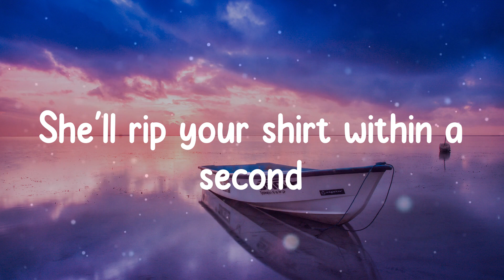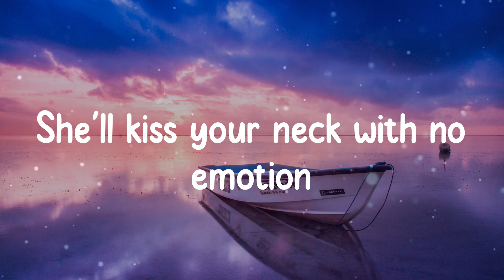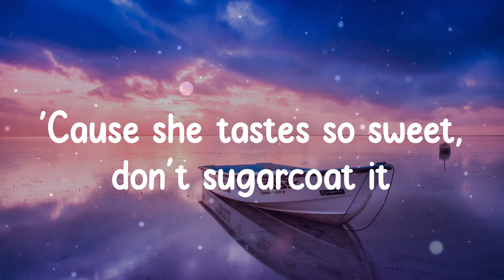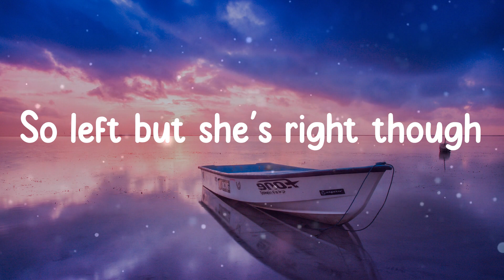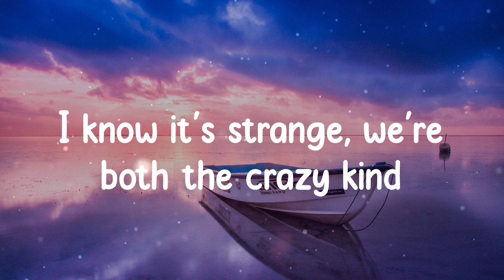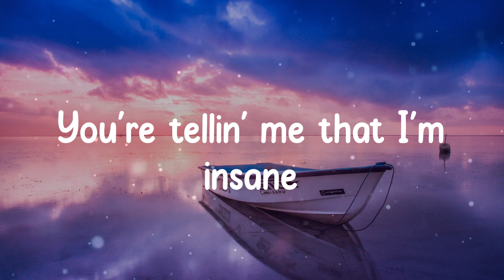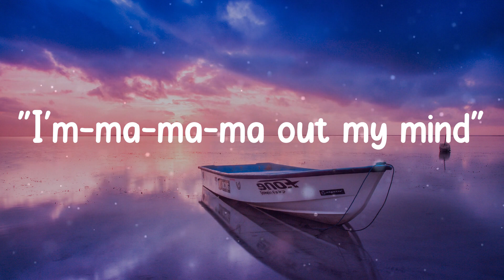Ava Max - Sweet but Psycho (Lyric video)